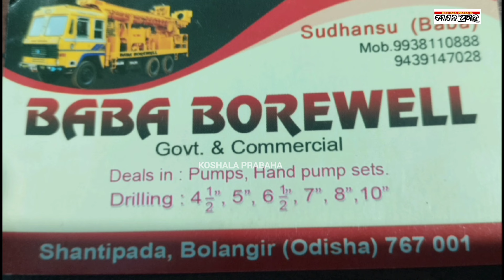ମଘାମରା ଅଞ୍ଚଳରେ ୧୨ ଟିକିଆ ହାତୀପଲ/@koshalaprabaha2399